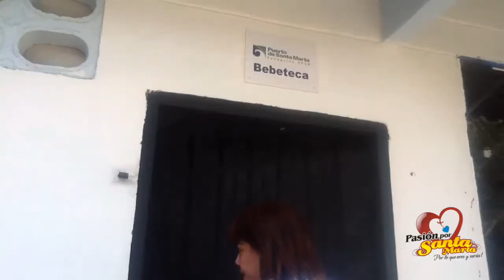Sociedad Portuaria y Telefónica Movistar Entregan Aula Digital a la IED Alfonso López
Sociedad Portuaria y Telefónica Movistar Entregan Aula Digital a la IED Alfonso Lopez